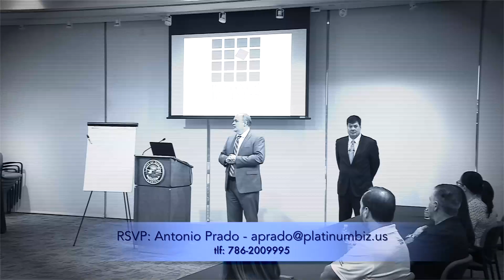Business Evaluation Initiative